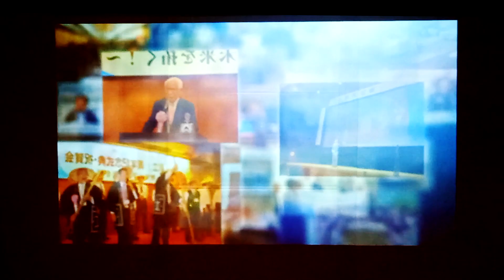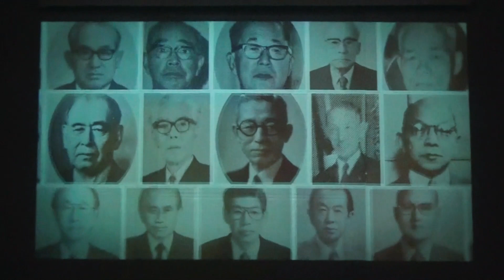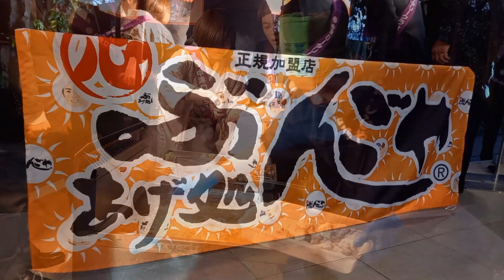RC 24 Part 3 祝賀会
祝賀会